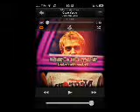Marco Achtner intervistato a Radio Barbagia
Marco Achtner presenta il nuovo disco "L'ultima Volta" a Radio Barbagia